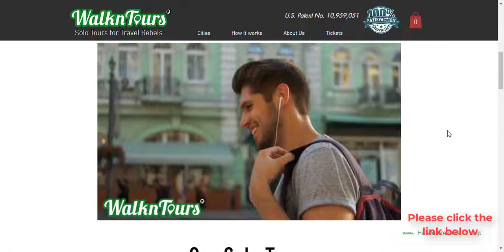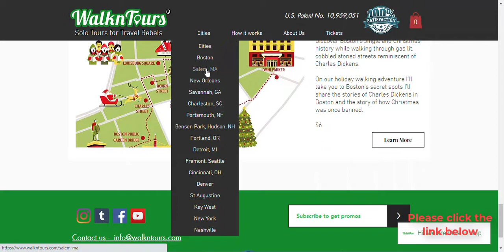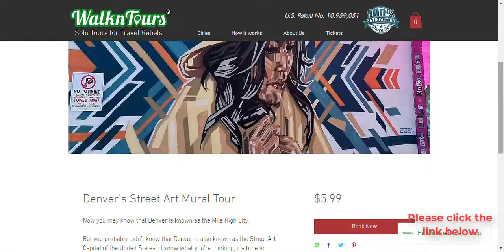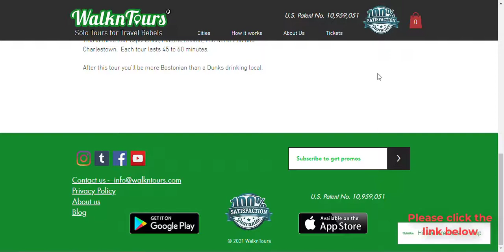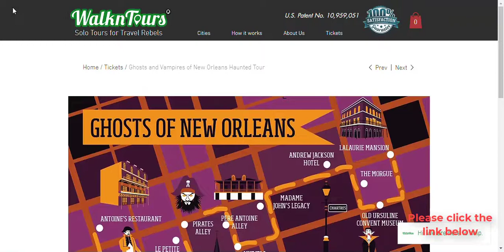The 'Weird and Wonderful Portland, OR', Solo Walking Tour on the WalknTours App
Hey guys!

WalknTours was developed to solve a travel problem.  We had the travel bug and we had to itch it.

We love to travel.  And we love to tell stories.  And we love to run.  So naturally every morning when we traveled we would run.  Running in a new city takes planning, if you want to do it right.  Each night before our epic run we researched.  Finding the best spots.  Mapping out directions.  And trying to learn the cities stories.  We spent countless hours planning.

The next morning as we ran we checked our phones where to turn.  We ran past countless remarkable places not knowing their stories.  We were always lost.  Something was missing.  It was frustrating.  And we wished there was an app where we could press play, a theatrical voice would lead us turn by turn (because it knows our location) and tells us the city's stories.